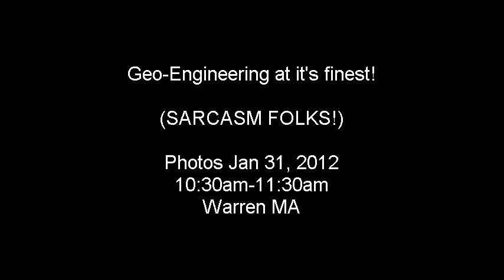Jan 31 photos geo-engineering photos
(No sound). In order to make the video short the photos are only on the screen a short time, just pause if you see one you want to look at closer.
These were taken with a 15 year old HP R927 8MP digital camera set on landscape to capture the distant clouds. They seem to come out better than the videos taken using my smartphone (tho those are not too bad).
Will be posting a vid made around 2:30 in the afternoon a little later. Busy geo-engineering day.